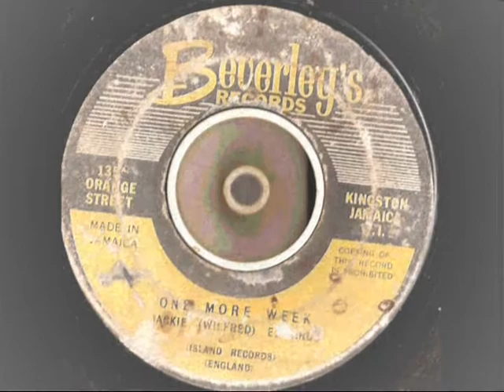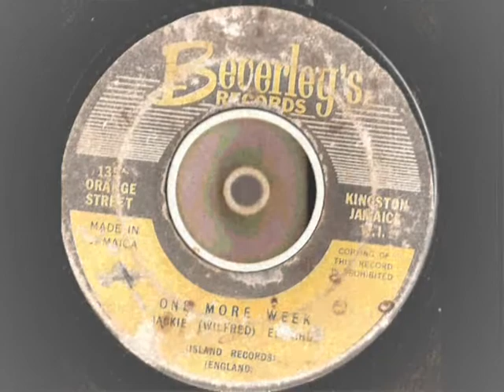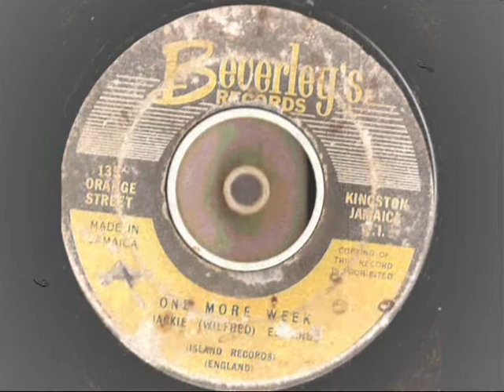Jackie Wilfred Edwards - One more week - Beverleys records 1961